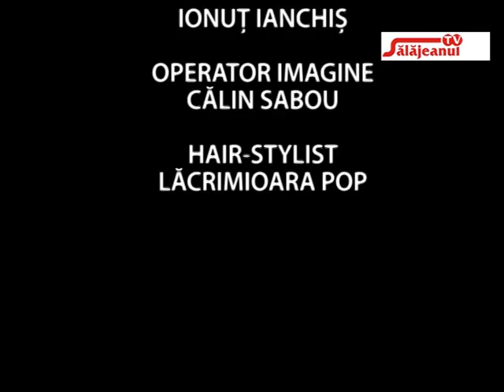ACTUALITATEA IN VIZOR invitat SERGIU CORBU